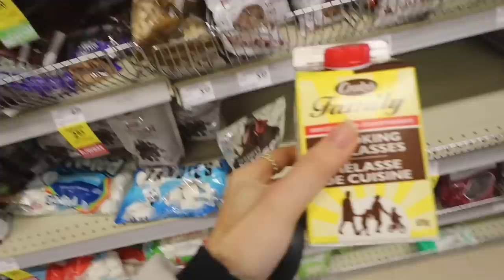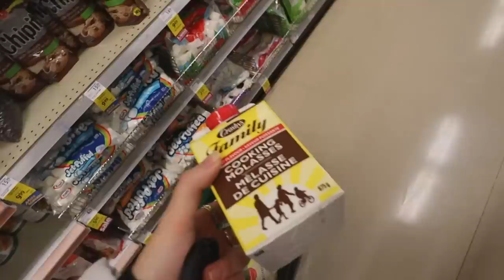VLOGMAS//opening up,making gingerbread & grwm for an xmas party!!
even though i'm not posting everyday this is still my vlogmas!!❤️🎄 xoxo